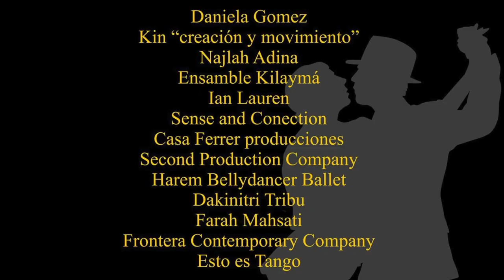DID - Dia Internacional de la Danza 2016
Organiza: Farah Solís (bailarina y coreógrafa profecional de danza oriental) Con motivo de festejar el Día Internacional de la Danza, un grupo de bailarines de diferentes estilos y procedencias se unen para acercar su arte para el disfrute del público en general.
Cuándo: 29 de abril
Hora: 20 hrs.
Dónde: Foro Azcapotzalco

Y La caravana Vol 2. es el sabado 30 de abril inicia a las 3 pm, a un costado del Angel del centro a la estela de luz, este consiste que la danza este en la calle